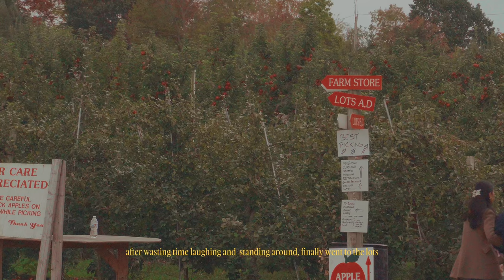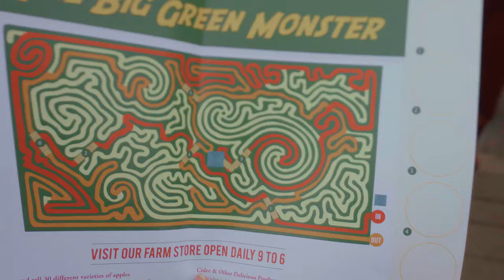autumn day at an orchard | apple picking, hedge maze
finally have another video up after a long time. been busy with work and personal stuff but i am glad you are here.

a few weeks ago the siblings went out apple picking. it was so much fun after not being since pre-pandemic.

sub: 199